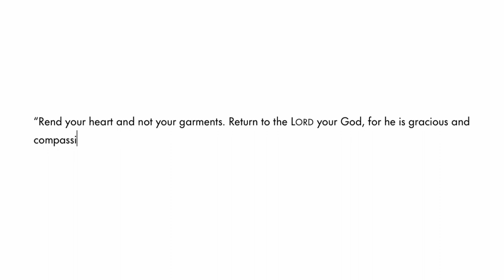I FOUND TALL GOWNS IN STORE! Shop with me | Formal Dresses for Tall Women/Girls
I went shopping for gowns in the store and I hit the jackpot! Come with me shopping as I try on different gowns.

-L I N K S  T O  D R E S S E S-
Windsor Dresses:

-A F F I L I A T E  L I N K S  &  D I S C O U N T S-